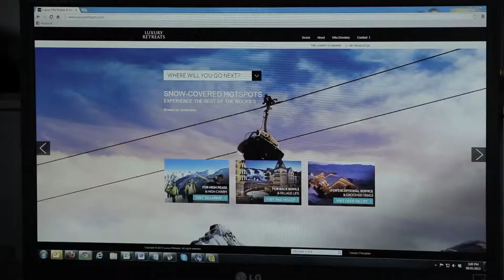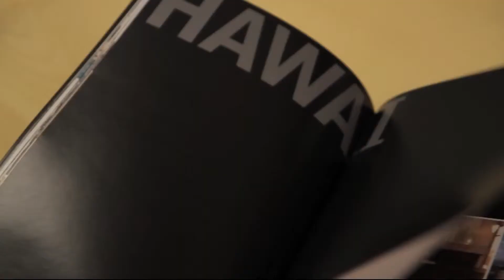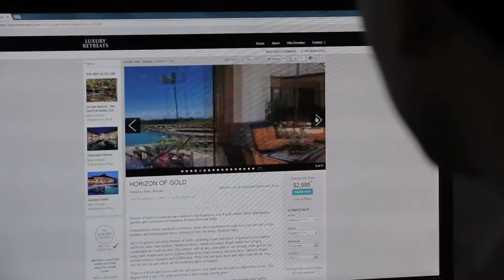Entrepreneurs at a Crossroads I Luxury Retreats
Host Jean-Sebastien Cournoyer tours the Luxury Retreats office meeting with Founder and CEO Joe Poulin.